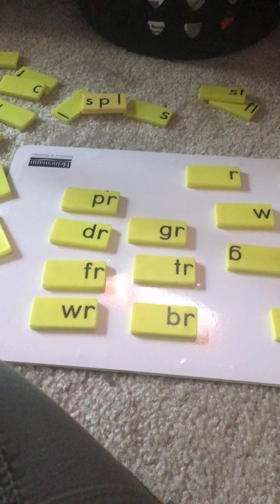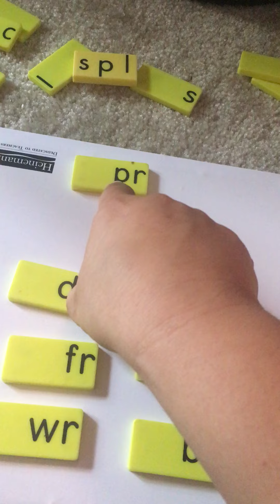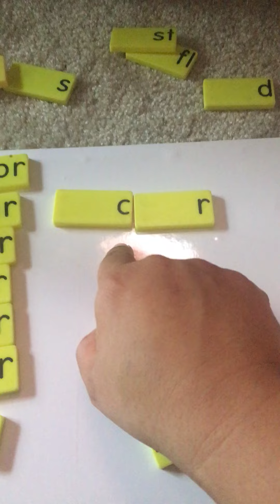BLENDING CONSONANT SOUNDS / MEZCLANDO CONSONANTES PT. 1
A quick practice with blending consonant r sounds with Ms. Wallace. Recorded 4/6/2020

Una practica en mezclando consonantes con letra r con Ms. Wallace. Grabado 6/4/202